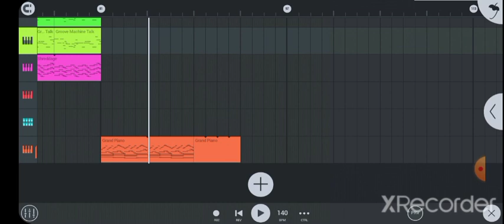random song preview